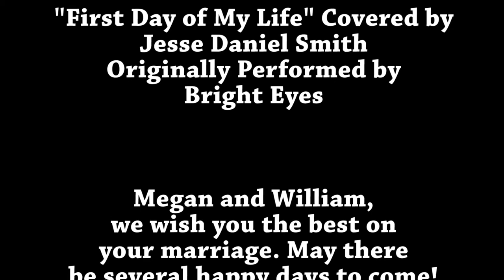William and Megan's Wedding (2014)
This was the second wedding I shot in Pensacola, FL for my good friends William and Megan.